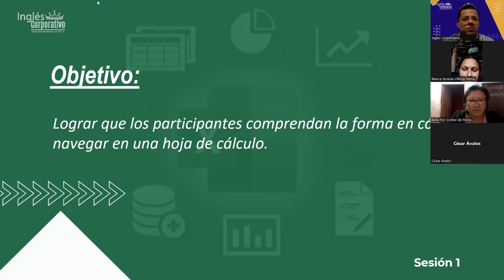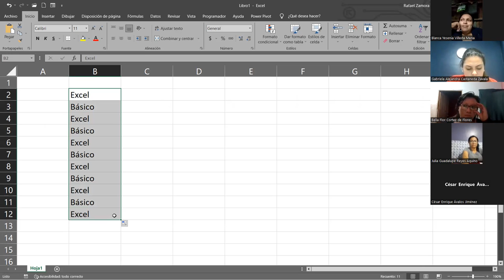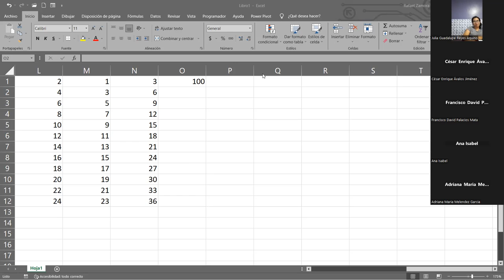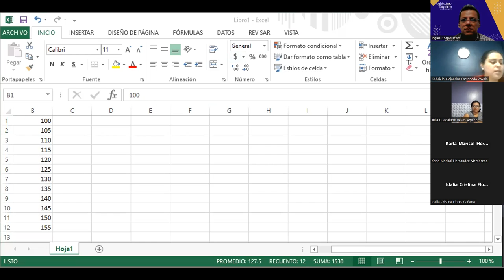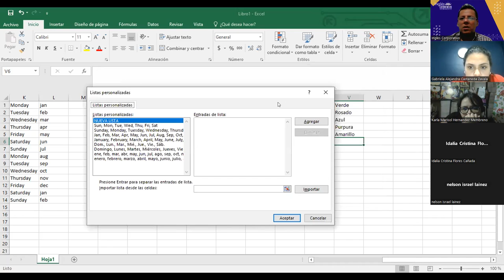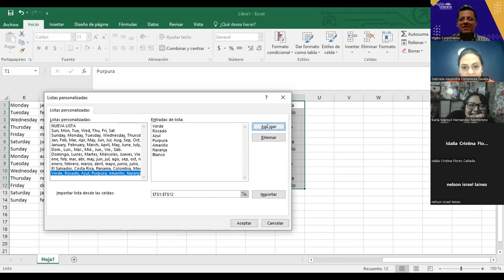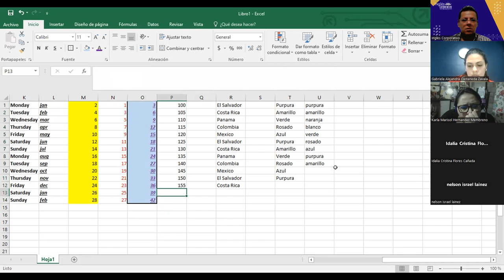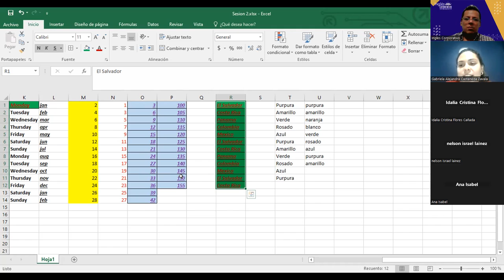SESION 2 31/10/2023 EXB-02-7-8-PM-11-2023 ZAMORA- Navegacion en la hoja de calculo